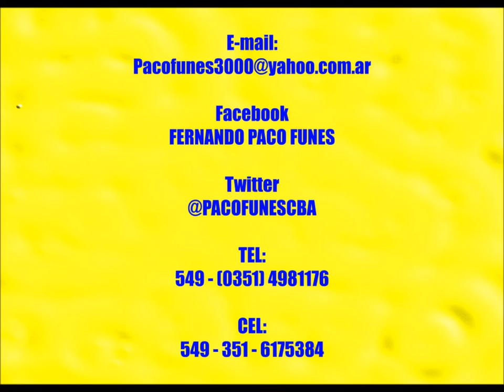NOVINHA GAUCHA - PORTO ALEGRE - RIO GRANDO DO SUL - DE FERNANDO PACO FUNES - 26 DE Junio de 2015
ESTA MUSICA LA DEDICO AL PUEBLO DE PORTO ALEGRE - RIO GRANDE DO SUL- BRASIL - Y ATRAVES DE ELLOS A LA MUJER GAUCHA - POR EL TODO EL AFECTO RECIBIDO DURANTE MI GIRA PARA LA COPA DEL MUNDO MAYO/JUNIO/JULIO 2014 Y ABRIL/ MAYO/JUNIO 2015. EN ESTA BENDITA TIERRA. , COMPUESTA SU LETRA Y MÚSICA POR EL CANTAUTOR POLINSTRUMENTAL FERNANDO "PACO" FUNES, EL 26 de Junio de 2015 en MALAGUEÑO - CÓRDOBA - ARGENTNA ... SALUD AL PUEBLO BRASILERO. Y GRACIAS POR TODO